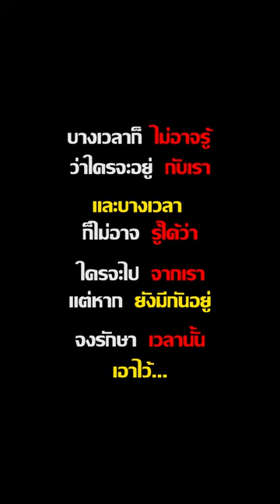จ้างแฟนเก่ามาเป็นคนขับรถและทำทุกอย่าง เพื่อเอาคืน